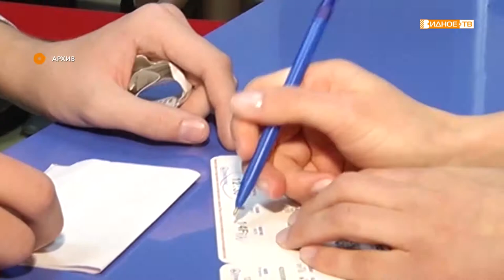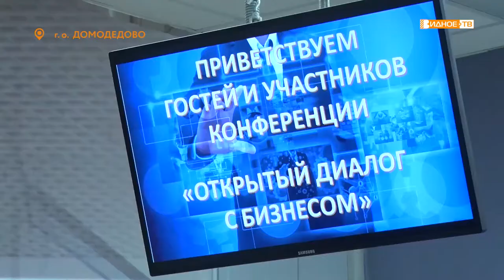«Диалог с бизнесом» - круглый стол по вопросам взаимодействия бизнеса и обучающих учреждений